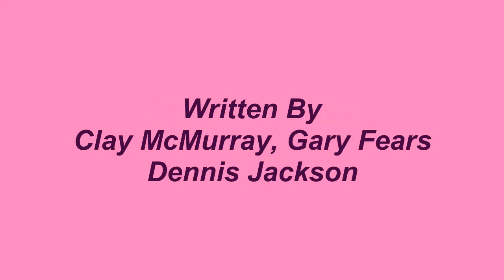Nowhere To Go - Miracles - 1973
Nowhere To Go, was a beautiful ballad from the Miracles first album without Smokey and featuring the falsetto lead vocal of Billy Griffin. The title of the album was, Renaissance, released on the Tamla label in 1973. The song was written by Clay McMurray, Dennis Jackson and Gary Fears.